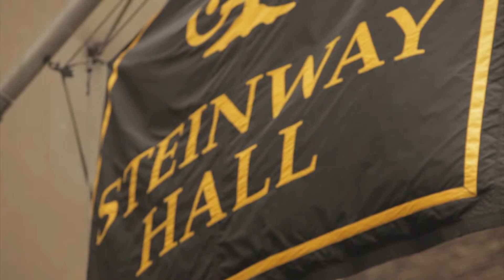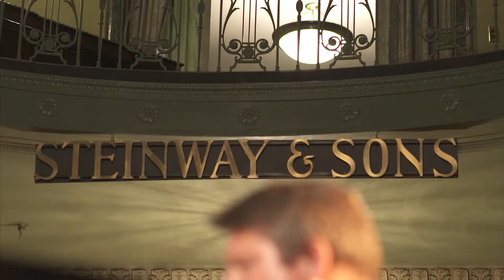Renaissance Man Feature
Feature on Cincinnati Bengals Offensive Line Coach Paul Alexander.  Produced by Heart & Hustle Productions for the NFL Network.